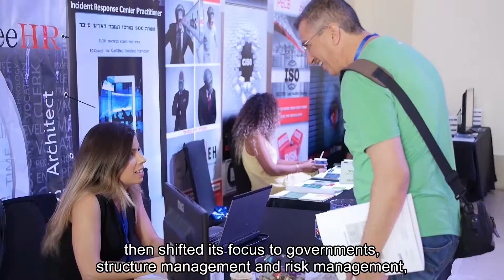SECOZ Cyber security Center BDO - INFOSEC 2017 conference